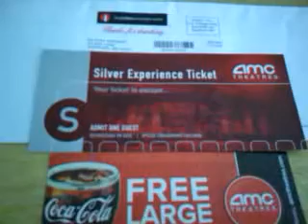Freebie - My Coke Rewards